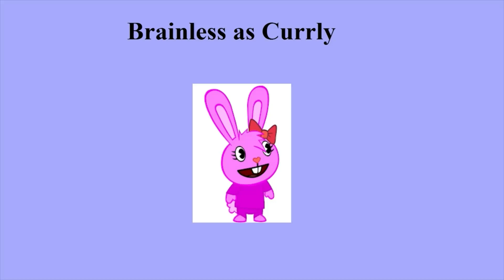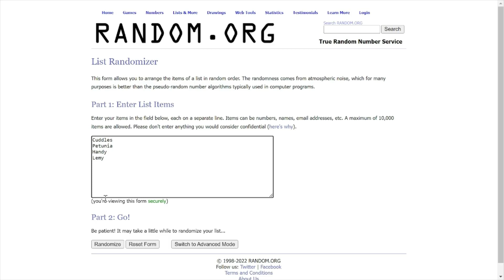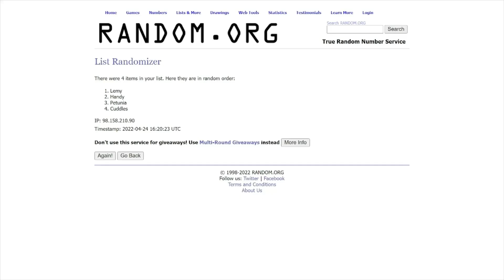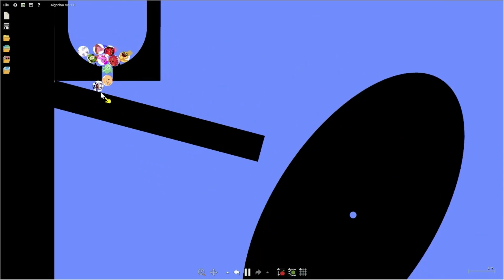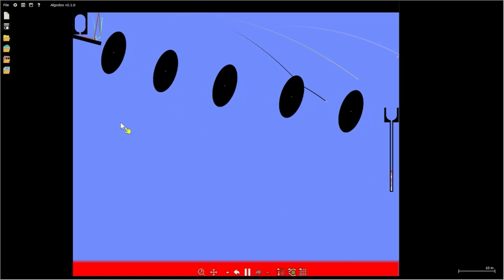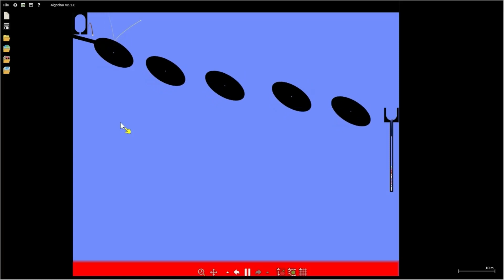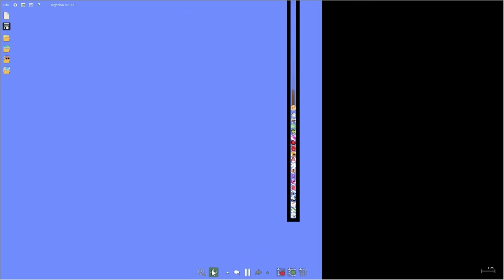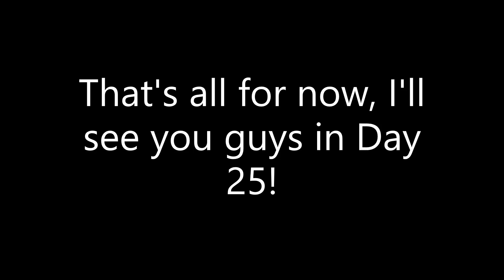Fan Happy Tree Friends Algotetracontapentathlon: Day 24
It's twenty-fourth day of Fan Happy Tree Friends Algotetracontapentathlon! With Tacho gone, but one of the twenty-one eliminated HTF athletes will rejoin the game. After one came back, who will be the twenty-fourth HTF athlete to get out of the game? It's time to find out!